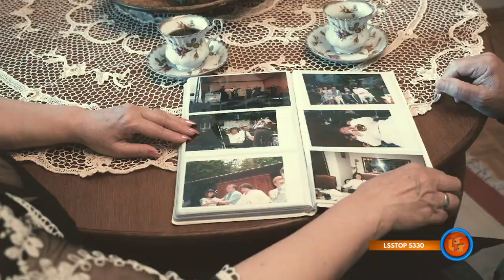NOTOWANIE 666 cześć 3 17.01.2021r. oficjalne notowanie SZLAGIEROWO.PL